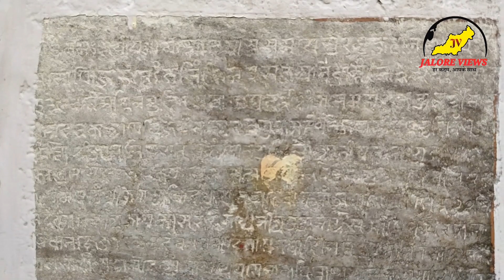भीनमाल में है,विश्व का सबसे बड़ा वराहश्याम भगवान का मंदिर।Varah shyam temple bhinmal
करीब 600 वर्ष पुराना है मंदिर। जैसलमेर के पीले पत्थरो से निर्मित है करीब 8 फीट ऊंची व 3 फीट चौड़ी प्रतिमा।